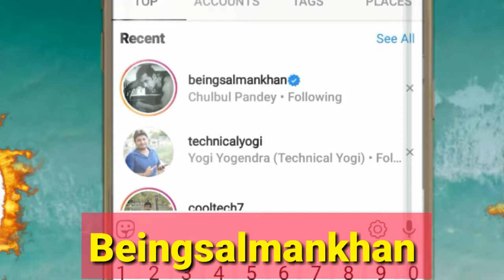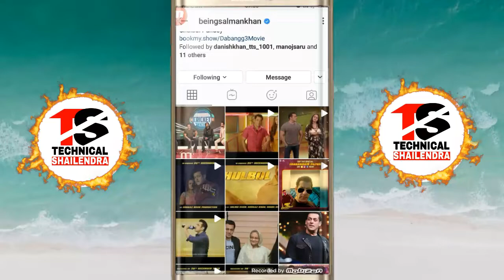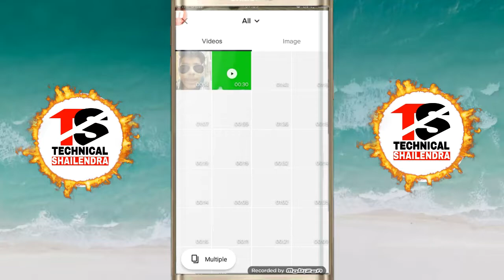Tiktok new trend chasma Fly Video Tutorial | Filter Dabangg 3 | Instagram App Se Bnaye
Apps

►your question